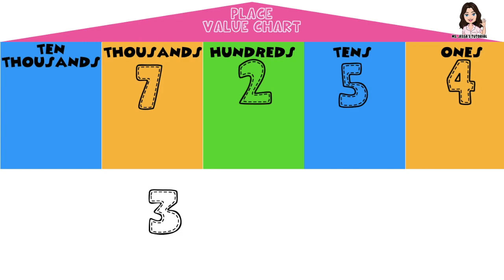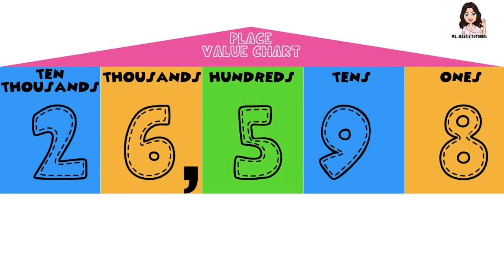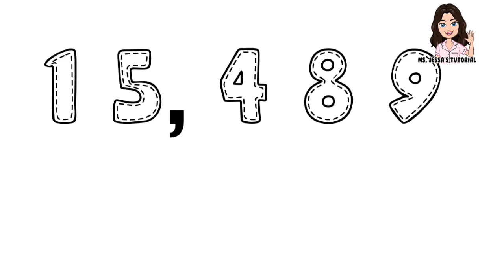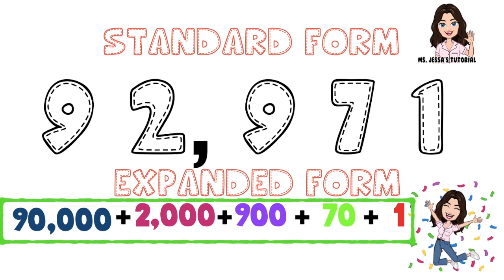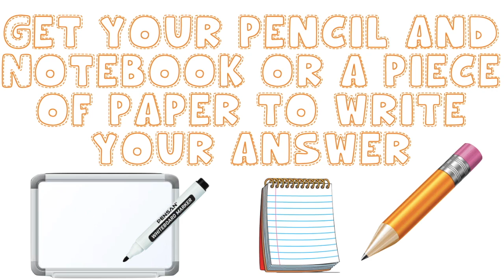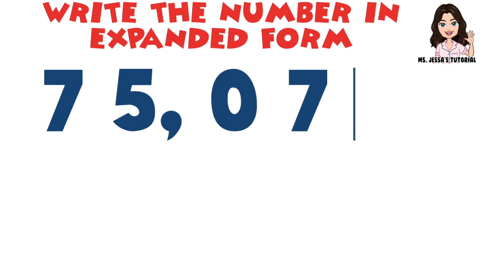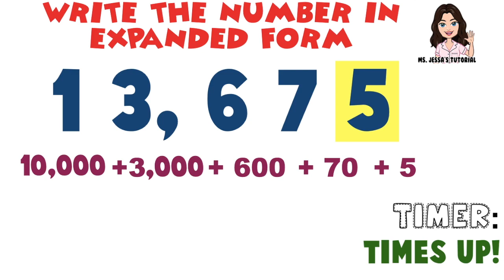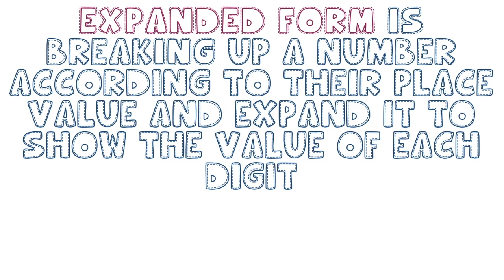Writing Numbers in Expanded Form | MATH VIDEOS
Students will learn how to write numbers in expanded form and in standard form.

♥️ 15,489 is read as "fifteen thousand, four hundred eighty - nine"